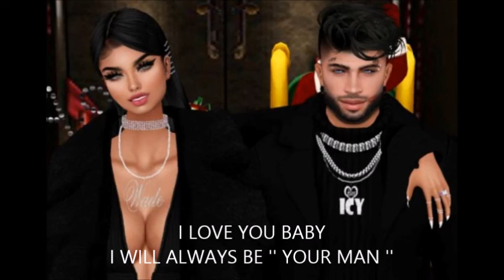Wade Walker - Your Man ( 2022 recording baby )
freshly and new recorded for you babyyyyy i love youuuu